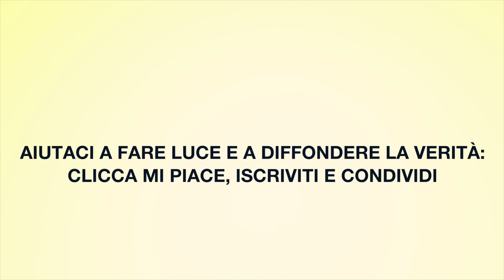Vivo da sola, ma non sono sola!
Liliana racconta la sua esperienza in parrocchia.

Luce delle Genti #9 Liliana - Pensionata